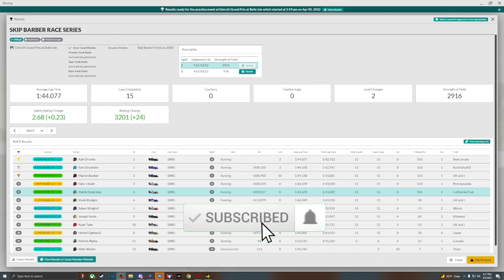Tear down the wall // Belle Isle// Skip Barber // iRacing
Hello race fans! We are in Detroit for top split Skippy Racing at Belle Isle. And while it's generally easy to gain a lot of safety rating here, the walls can kill you. Qualified P6 in car #7 - can we survive to the end? Or will the walls take a bite out of us?